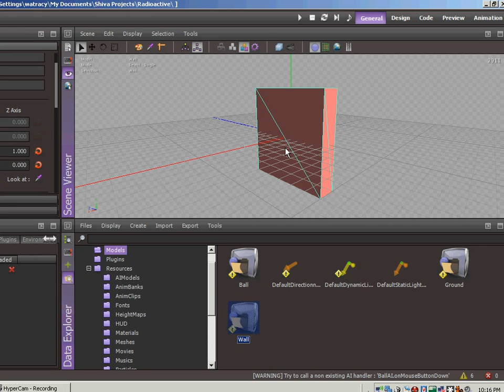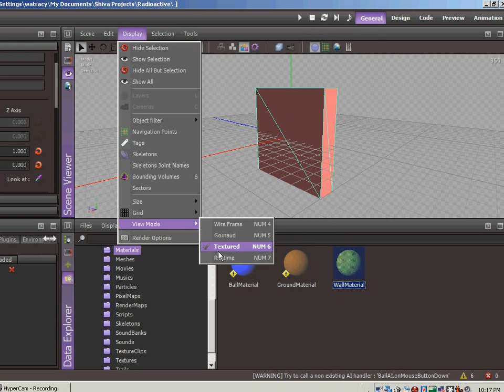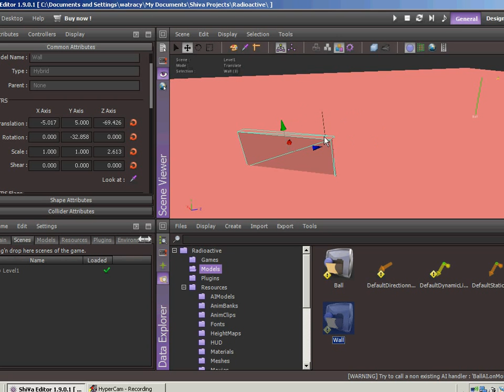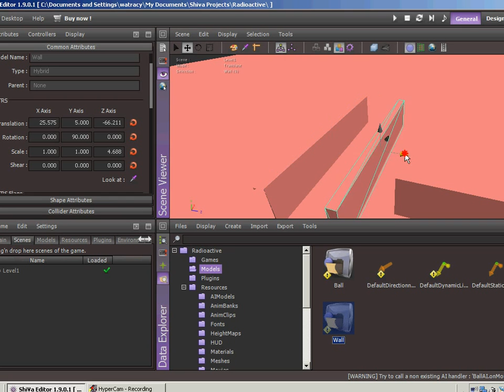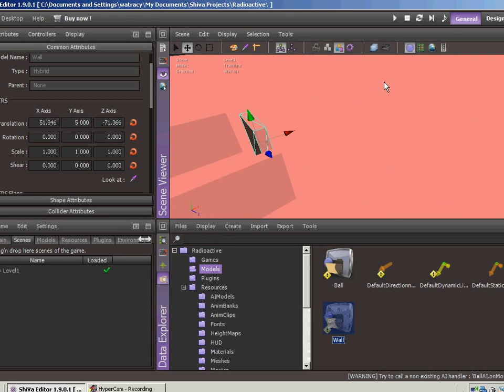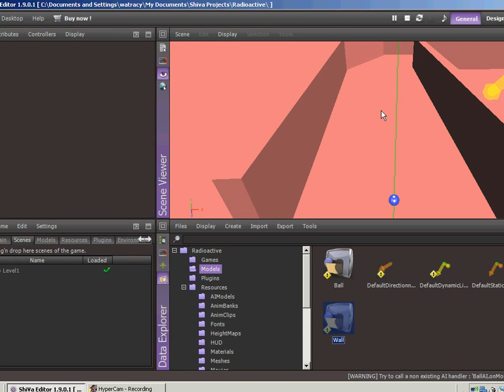Vid 9 - Adding walls to our game in ShiVa3D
Next video in my game development series. I add some collidable walls to help prototype the game.

I will be developing a mobile game from scratch, knowing next to nothing about the game development process. . Also follow Subspace Games on Facebook and SubspaceGames on Twitter.